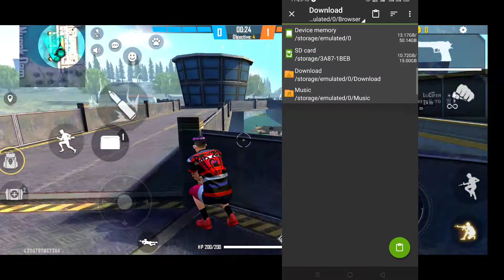GET NEW FADED WHEEL MC FUNK BUNDAL FREE !! ONLY FREE SPIN ME !! NEW TRICK 100 % FREE !! VIP📛📛⚠️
📢Instagram link =No need caption only free fire

Discord🚥🚦link :- wait ⚠️

COVER TOPICS :-

🔴🔴🔴Game name :- ⓨⓖ▶ᴱᵃᵍˡᵉY๏ℽ๏
🔵🔵🔵Guild name  :-❖Eᴀɢʟᴇ★Gᴀɴɢ࿐

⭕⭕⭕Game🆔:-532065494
⭕⭕⭕Guild 🆔:-71087799

Please🥺

Take care all of uuh

😘Bhut bhut shukriya mere bhai jo aaplog itna support krte ho😘